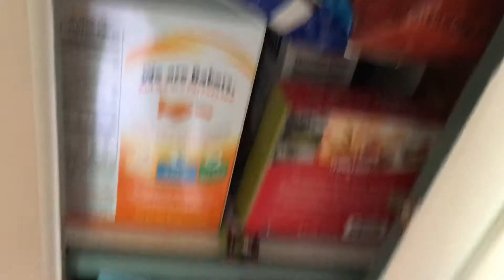Vlog #3 (Manchester Part 1)